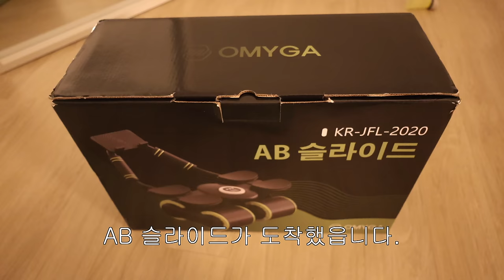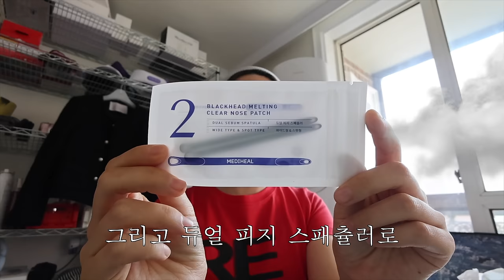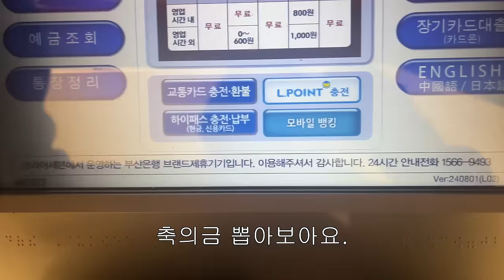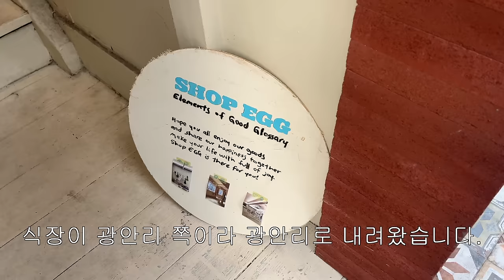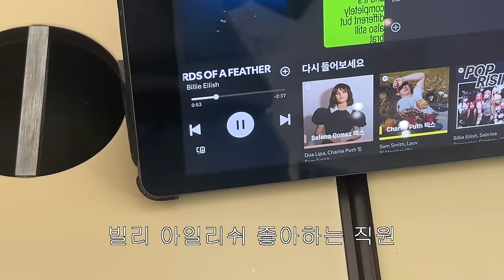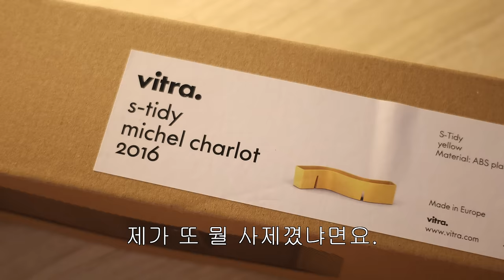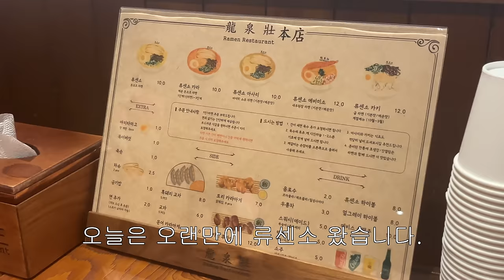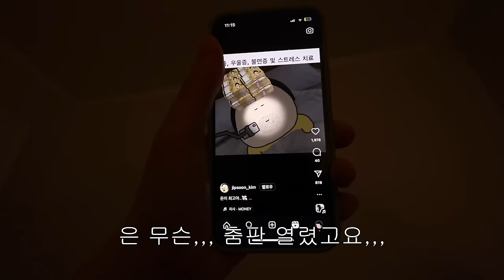직장인 일상 브이로그 근데 이제 중대발표를 곁들인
💙 메디힐코팩 올리브영 특가 💙
블랙헤드 멜팅 클리어 코팩 (4매)
14,000원 → 10,900원

day1
잠옷 오끼뜨
아우터 GBH (제품제공)
상의 브렌다브렌든서울
하의 자라
신발 나이키 덩크
가방 메르시
지갑 뉴유즈드띵 (제품제공)

day2
상의 품절
하의 니어웨어
신발 질샌더
가방 누에토

day3
아우터 노컨텐츠
하의 뉴유즈드띵
신발 나이키 p6000

day4
상의 던스트
하의 마리떼
신발 헌터
가방 hehr
잠옷 오끼뜨
헤어밴드 아트박스

day5
가디건 품절
하의 몰리샌더슨 (제품제공)
신발 프레클
가방 hehr